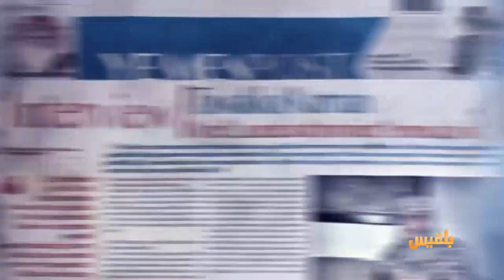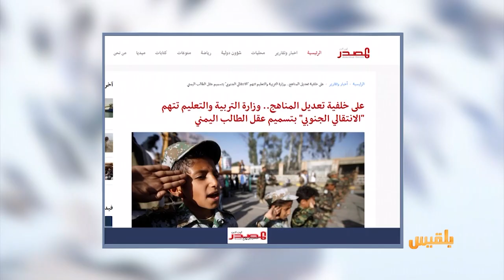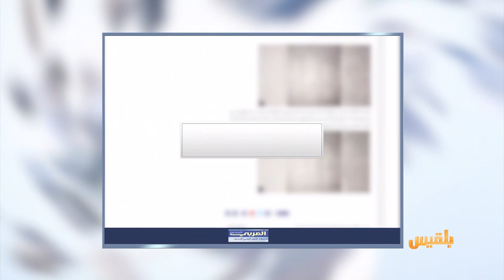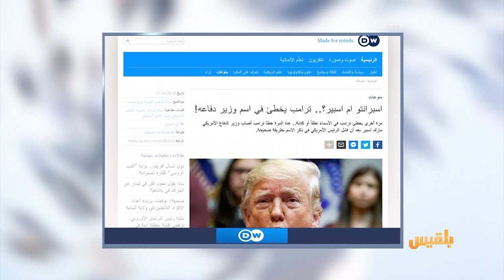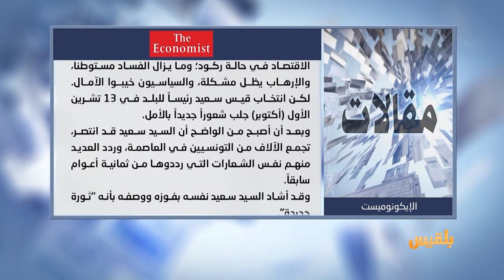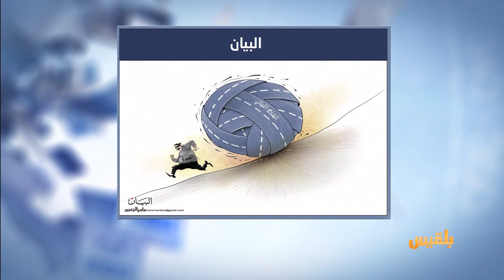كشك الصحافة | 24 - 10 - 2019 | تقديم: آسيا ثابت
متنفذون في عدن يقيمون منازلهم وسط الطريق المؤدي إلى جزيرة العمال
مليشيا الحوثي تعتقل سكان عمارة في إب بحثا عن مالكها
الرئيس الأمريكي لا يحفظ اسم وزير دفاعه ..